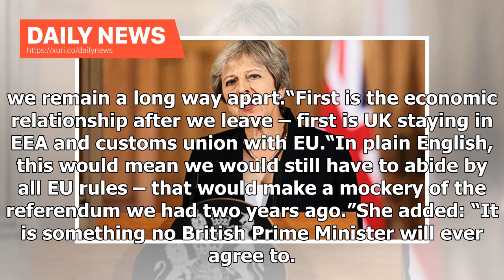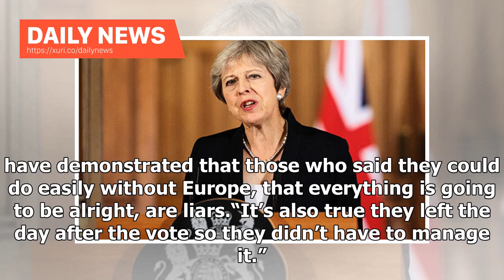Daily News - Tory Brexiteer MP reveals the main reason EU S accepts a Canadian Brexit-style deal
Prime Minister Theresa May stuck to her guns on Friday and refused to give in to the European Union during a fiery speech just weeks before she is expected to strike a final Brexit agreement. The Prime Minister savaged the bloc for rejecting her Chequers proposal as she threatened the Brussels bloc with a no deal. Tory MP Chris Green, who does not support the Chequers deal, pushed for the UK to support a Canada-style agreement with the EU.Speaking exclusively to Express.co.uk, Mr Green said: “I’...